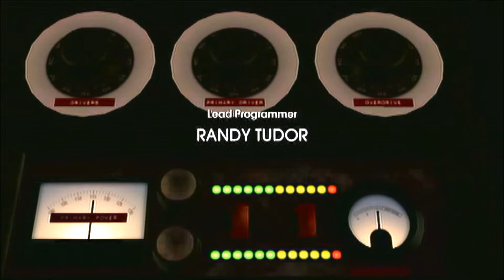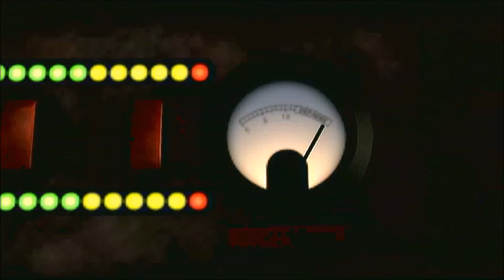WHERE'S DOC? | Back to the Future The Game Episode 1 Part 1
The Cyborgamers embark on a time traveling adventure to save Doc Brown!

We are the CyborGamers: Conquering the world, one game at a time.
Grierinator (Not here for this playthrough): Coming Soon